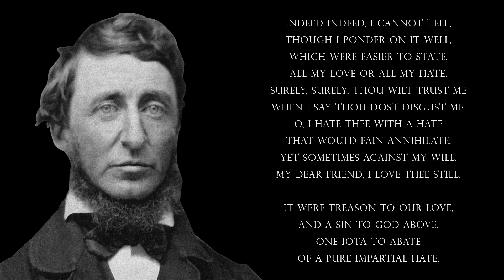Indeed, Indeed I Cannot Tell by Henry David Thoreau (Full Poem)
Indeed indeed, I cannot tell,
Though I ponder on it well,
Which were easier to state,
All my love or all my hate.
Surely, surely, thou wilt trust me
When I say thou dost disgust me.
O, I hate thee with a hate
That would fain annihilate;
Yet sometimes against my will,
My dear friend, I love thee still.

It were treason to our love,
And a sin to God above,
One iota to abate
Of a pure impartial hate.